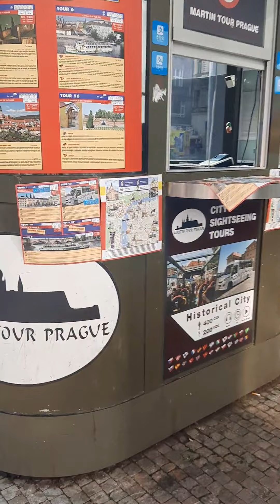Prague Streets - Prague Czech Republic